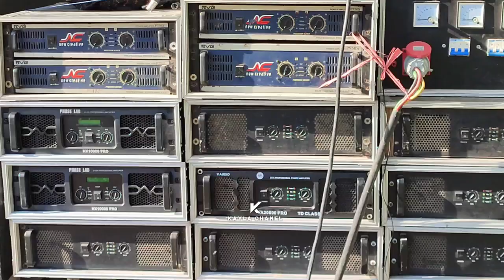READY SI OREN STYLE NEW CREATIVE JEMBER PREPARE CEK SOUND GEDEN 16 SUBWOOFER HARI INI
Ready si oren style new creative jember prepare cek sound 16 subwoofer dimarkasnya sore ini tinggal cek sound